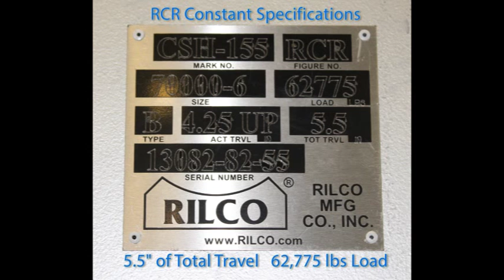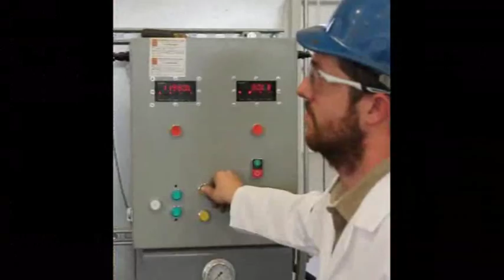RCR Constant Load Testing Video